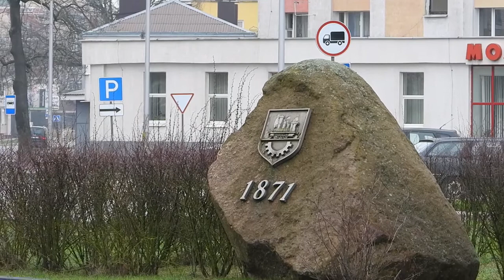Барановичи день за днем. 15.04.21.